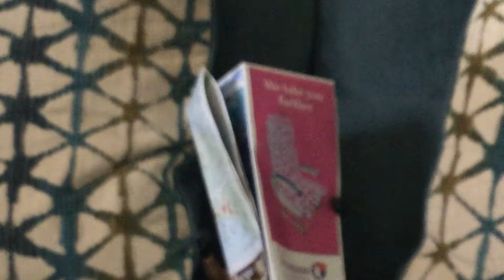A day in the life of a toy 4 (stop-motion)